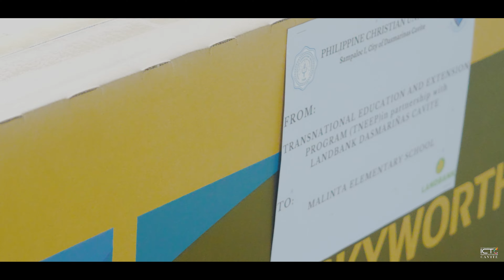PCU Cavite Graduate School Outreach Program with Malinta Elementary School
The Outreach Program is made possible through a partnership between Malinta Elementary School and PCU Graduate School, spearheaded by Mr. Roland I. Bayalan, Director of PCU Graduate School. The university envisions a better future for the youth and extends a helping hand to those who are in need in hopes of making a difference one step at a time. Thank you for supporting us in this meaningful endeavor—it is not the end, just the beginning.